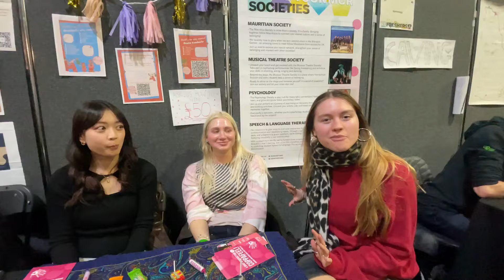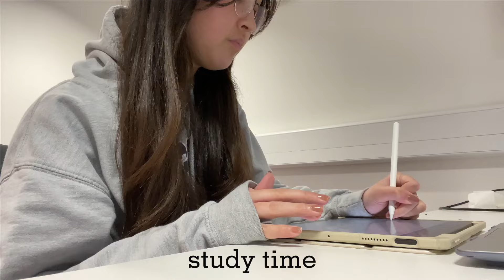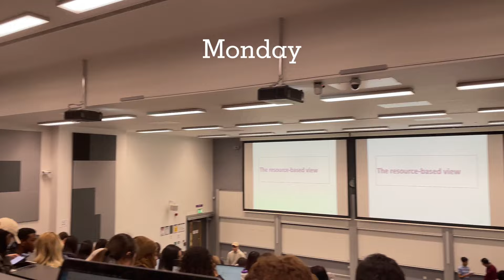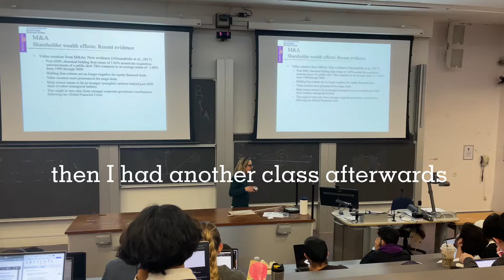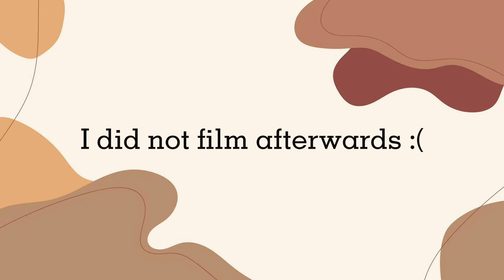The University of Manchester | A week in my life as a student at uom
Todays video is a weekly vlog from the perspective of a student at the University of Manchester. I document my classes, how I balance my activities with work and I give some insight on the volunteering schemes offered at the university.

Time stamps:
Intro 0:00
Thursday 0:20
Friday 04:19
Monday 06:00
Tuesday 07:19
Wednesday 08:00
Thursday 10:45
Outro 13:46